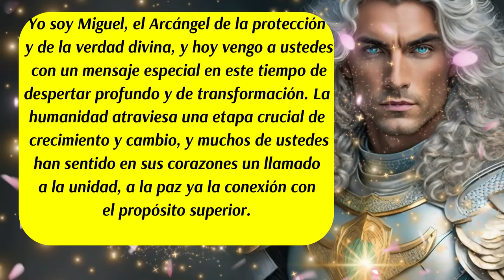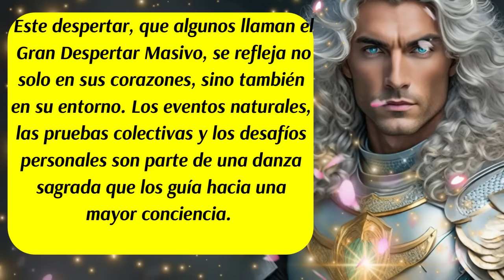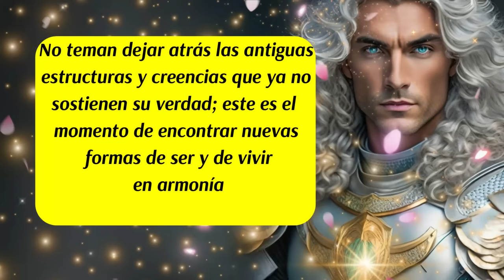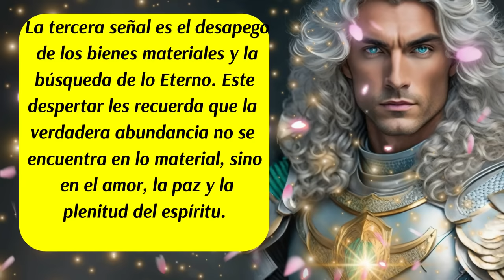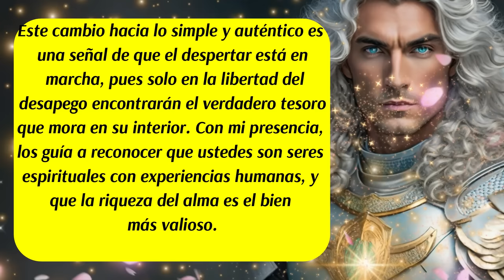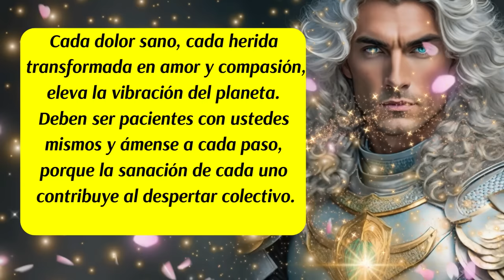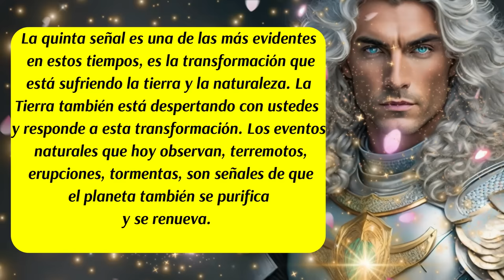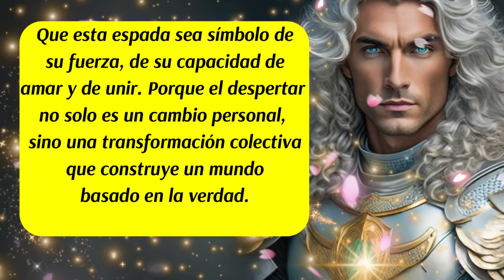💌Mensaje del Arcángel Miguel para ti🛑Las 7 Señales que te indican que el Gran Despertar comenzó✨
00:00 Inicio y presentación
00:27 Mensaje del Arcángel Miguel (1)💙
01:11 Mensaje del Arcángel Miguel (2)💙
02:44 1er Señal del Despertar Masivo✨(Conexión Espiritual)
03:57 2da Señal del Despertar Masivo✨(La Empatía y la Compasión)
04:57 3ra Señal del Despertar Masivo✨(El Desapego de los Bienes Materiales y la Búsqueda de lo Eterno)
06:01 4ta Señal del Despertar Masivo✨(Sanar y Transformar el Dolor Interno)
07:04 5ta Señal del Despertar Masivo✨(La Transformación que está sufriendo la Tierra y la Naturaleza)
08:18 6ta Señal del Despertar Masivo✨(La Unidad de todos los Seres)
09:14 7ma Señal del Despertar Masivo✨(Confiar en el Proceso y permitirse Fluir)
10:06 Despedida
✅Descubre el poderoso mensaje del Arcángel Miguel sobre el Gran Despertar de la Humanidad. A través de esta profunda guía espiritual, Miguel nos recuerda que estamos en un tiempo de transformación, donde el planeta y cada uno de nosotros estamos despertando a una nueva realidad espiritual. Este mensaje abarca desde la búsqueda de conexión espiritual hasta los eventos naturales que marcan esta transición, guiándonos hacia la unidad, la sanación y la paz.
ISRC: USUAN1100748
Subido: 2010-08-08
✅Link de la página